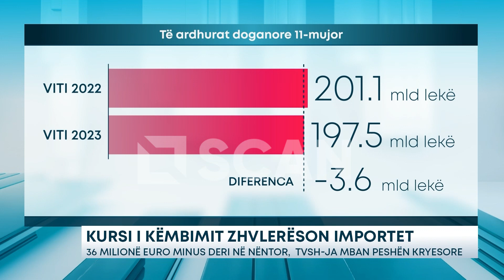Kursi i këmbimit zhvlerëson importet – 36 mln euro minus deri në Nëntor, TVSH-ja zë peshën kryesore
Mbiçmimi i lekut në raport me monedhën europiane po i sjell më pak të ardhura buxhetit të shtetit sa i takon atyre zërave që mblidhen nga doganat shqiptare. Të dhënat fiskale të Ministrisë së Financave për 11 mujorin e këtij viti, vënë në dukje se të ardhurat doganore, të cilat përfshijnë të ardhurat nga TVSH në import, akciza, taksa doganore dhe renta minerare, u realizuan në vlerën 197.5 miliardë lekë,  3.6 miliardë lekë ose 1.8% më pak se 11 mujori 2022. Po ashtu edhe në raport me planin, të ardhurat doganore rezultojnë  2.5 miliardë lekë ose 1.3% më pak se plani i të ardhurave doganore për 11 mujorin e vitit 2023.

Konkretisht të ardhurat nga TVSH në import për 11 mujorin janë ulur me 7.4 miliardë lekë  apo 5.3 për qind më pak se një vit më parë, duke u regjistruar në total në 133.5 miliardë lekë.  Ndërsa rënia në raport me planin llogaritet në 2.2 miliardë lekë.  Kjo nuk lidhet me volumin e mallrave të importuara por me zhvlerësimin e tyre për shkak se blihen në monedhën europiane.